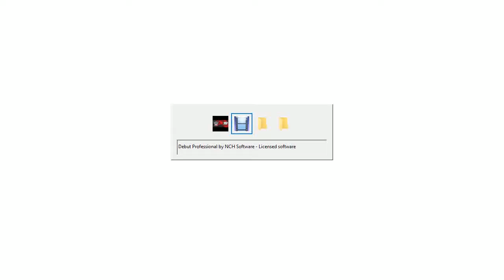Pipimi vs Megumin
Pipimi was enjoy reading a comic at the Park. Megumin doing her magic training, Pipimi saw her and said "HEY KID FIRE ISN'T A TOY! DON'T PLAY WITH FIRE" Megumin said "what did you say?" and she slip the fireball targeting on Pipimi's butt. Pipimi panic and feel really hot and Megumin cast water on her. After they breath, Pipimi eyes on Megumin. Megumin run but Pipimi catch her